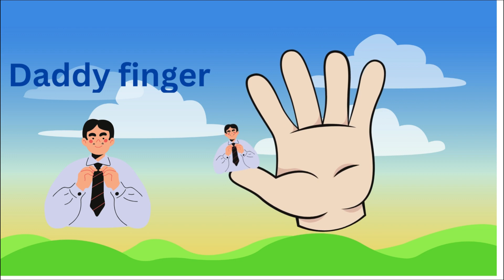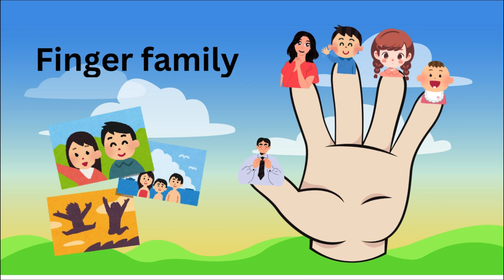Finger Family Song